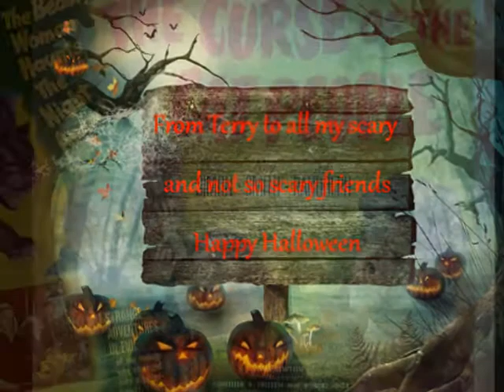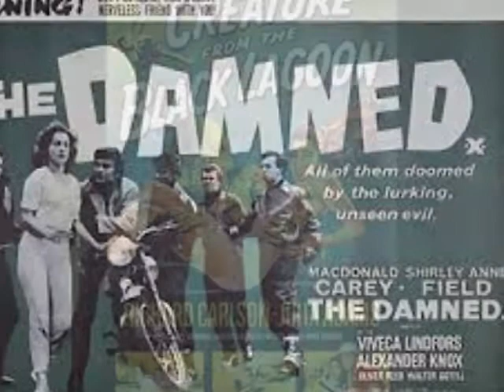Classic Horror and Sci fi 40's and 50's Movies and Halloween